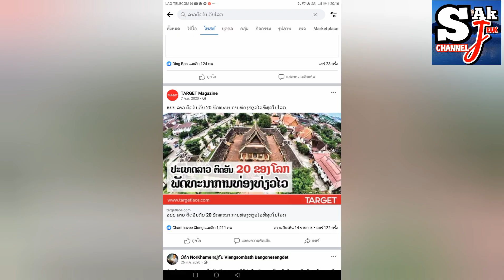ท้าวลี้น​กานต์​ฝาตีนแดงยุกทอง​ของลาวและล้านช้าง#ທ້າວລີ້ນການຝາຕີນແດງຍຸກທອງຂອງລາວແລະລ້າງຊ້ງ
ท้าวลี้น​กานต์​ฝาตีนแดงยุกทอง​ของลาวและล้านช้าง#ທ້າວລີ້ນການຝາຕີນແດງຍຸກທອງຂອງລາວແລະລ້າງຊ້ງ#ຕຳນານ​ເມືອງວຽງຈັນ​ພື້ນວຽງຈັນ ພະຍາສີໂຄດ ທ້າວບູຣິຈັນ ນາງຂຽວຄ້ອມ พื้นเวียงจันทน์​ตำนานท้าวสรีโคด นางเขียวค้อม รภไฟลาวจีน ไข​ปริศนา​บั้งไฟพญานาค​rocket ออกพรรษา​บั้งไฟ​พญานาค​เมืองบาดาล​ตำนานเวียงจันทน์​ พระญา​นาคราช​สิบห้าค่ำเือนสิบเอ็ด​ความลับแม่น้ำโขง​ ลาว ไทย ບຸນບັ້ງໄຟ ບຸນໄຫລເຮືອໄຟ ບຸນອອກພັນສາ ບັ້ງໄຟພະຍານາກ​ວຽງຈັນ​ບໍລິຄຳໄຊ ลาวชี่แจงเหตุ​บั้งไฟ​พญานาค​ข่าวเด่น ข่าวดังลาวไทย ความเชื่อ​แรงศรัทธา​บั้งไฟพรญานาค​ควาลิลับ
เราไช้หลักเกณฑ์​อะไร​ความรัก​หรือความเชื่อ​ บั้งไฟพรญานาค​รภไ​ฟลาว​จีน#ลาวเตรียม​ความพร้อม​เปิดประเทศ​รภไฟจีนลาว รภไฟลาวลำแรก#
รภไ​ฟลาว​จีนคุ้มไม่คุ้ม#ลาวใด้อะไรใด้หรือเสีย?ລົດໄຟລາວຈີນLao China Railway#ລົດໄຟລາວຈີນລາວໃດ້​ຫຍັງ?​ข่าวรภไฟลาวจีน ข่าวเด่นข่าวเด็ด ข่าวรภไ​ฟลาว​จีนล่าสุด​ข่าวลาววันนี้​รภไ​ฟลาว​จีนไครใด้ประโยชน์​ข่าวอาเซียน​รภไ​ฟลาว​จีนใด้กินเนื้อหรือก้่ง#หีนฟูงูใหญ่​ช้างเผือก​เวียงจันทน์​หลวงพระ​บาง​วังเวียง​เที่ยวลาว สถานีรภไฟหลวงพระ​บาง​สถานีรถไฟ​วังเวียง​สถนีรภไฟเวียงจันทน์​ข้อมูล​รภไ​ฟลาว​จีน#LaoChina railway visitlao2022 whatuplao lao laos ລາວຈີນ ประเทศไทย​ประเทศ​จีน#ประเทศ​ลาว#คนลาว#เมืองลาว#​เศรษฐกิจ​ลาว#การท่องเที่ยว​ลาว